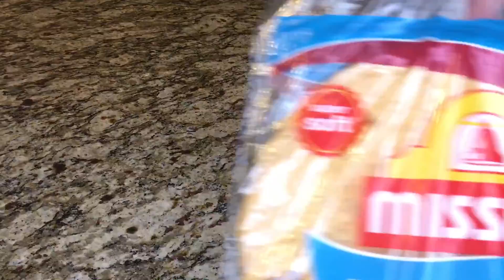BREAKFAST EGG BURRITO